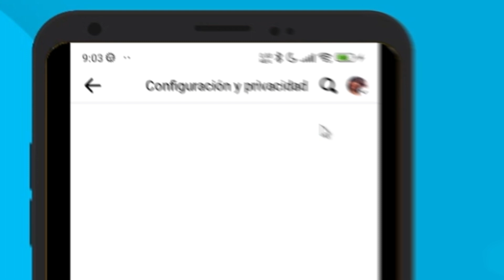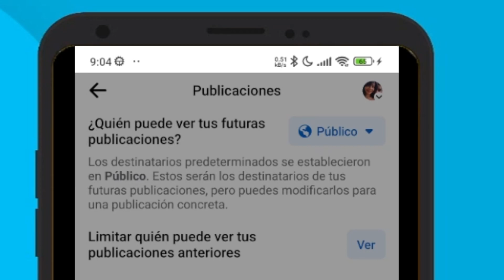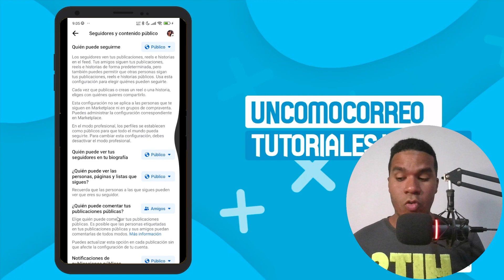✅COMO ACTIVAR LOS SEGUIDORES EN FACEBOOK [ACTIVAR EL BOTON DE SEGUIR]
Aprende a como activar los seguidores en Facebook y activar el botón de seguir con este tutorial muy fácilmente.

00:00 Intro
00:10 Explicación